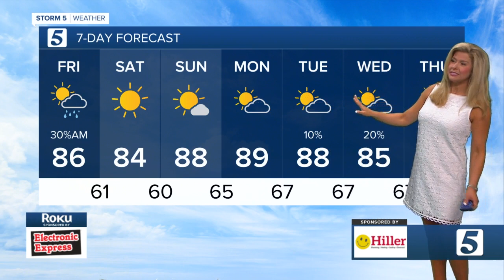Nikki-Dee's early morning forecast: Friday, September 4, 2020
Nikki-Dee Ray's early morning forecast for Friday, September 4, 2020.